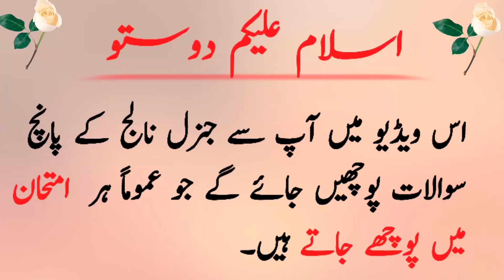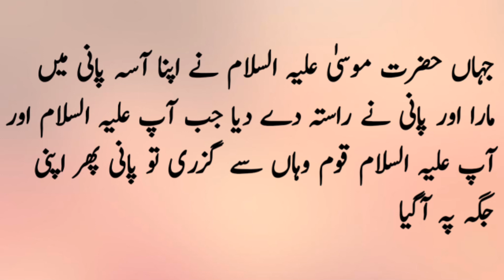وہ کون سی جگہ ہے جہاں سورج کی روشنی صرف ایک دفعہ پڑی؟|General Knowledge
General Knowledge for all types of exams.